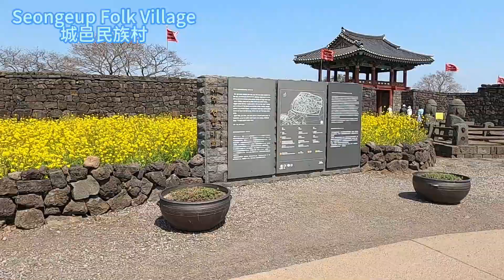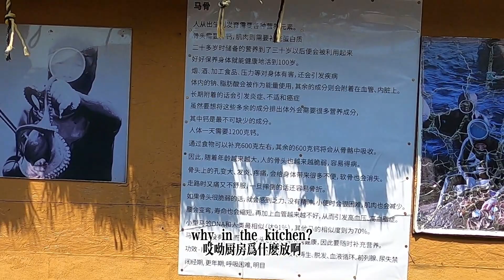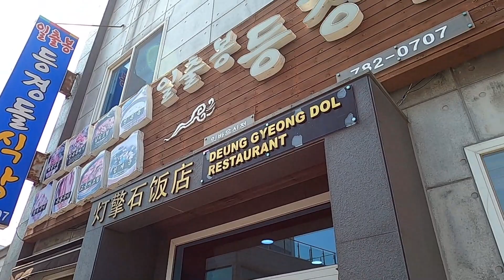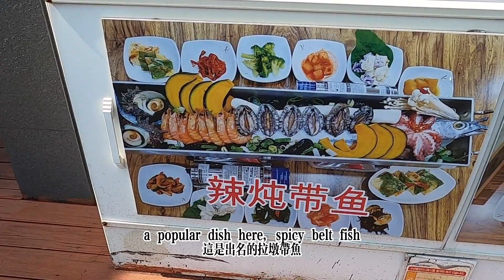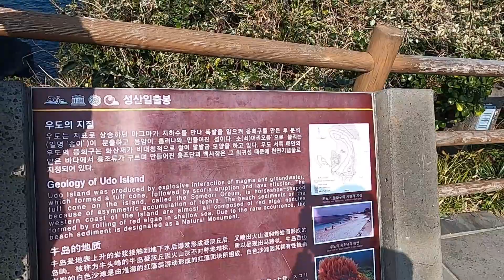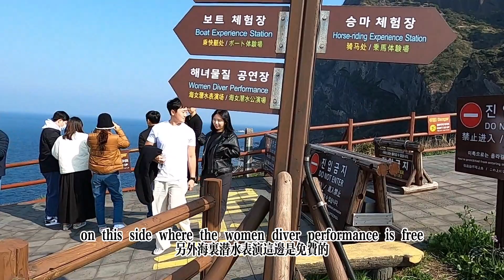大長今拍攝地城邑民族村城山日出峰品嚐活鮑魚鑽石公主南韓濟洲西歸浦包車一日遊 Port Day in Seogwipo, Jeju, South Korea on Diamond Princess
濟洲西歸浦碼頭離市區頗遠, 本來也不知道該如何使用交通公具, 幸好碼頭有招客的計程車, 讓我們找到一部van坐上我們八人, 可以去遠一點的景點, 很值得.

The port of Seogwipo in Jeju, Korea located a distance from downtown. We were having problems figuring out how to get there. Fortunately, we were able to find a van waiting to be hired outside the port area. Just right for the eight of us for a day tour of a couple sites on this beautiful island.

我們40年的婚姻蒙主保守, 從一無所有到樣樣都有, 全是主的恩典. 在裡與您分享我們退休後的黃金歲月日常.我們一切所需要的主都賜與, 而且超乎我們的所想所求, 旅遊是我們的共同興趣, 無論是露營房車, 自由行或旅行團, 都是所愛, 也是主所賜的恩典. 希望您也能嚐嚐主恩的滋味, 成為有福的人.

The Lord is Good! He has blessed my husband and I with 40 years of beautiful marriage. We have gone from having nothing to a bountiful retirement that we are enjoying now. No, we may not be rich as defined by others, but everything we need is provided and more than we can imagine. Praise His Name! We are our joy with you, so that you may also taste and see that the Lord IS good.

“你們要嚐嚐主恩的滋味, 便知道祂是美善, 投靠祂的人有福了”—詩篇34:8 歡迎參閱我們的旅遊部落格 “Taste and see that the Lord is good; blessed is the man who takes refuge in Him.”— Psalm 34:8

Intro and Out: YouTube Music – “Hopeful Freedom” – Asher Fulero